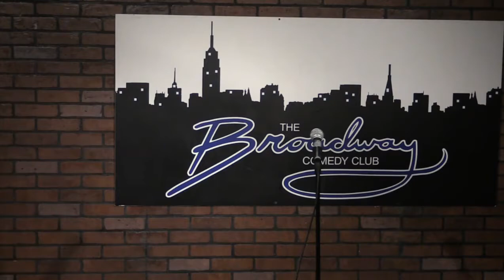Broadway Comedy Club Rebekah Griffin Greene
First time out with this act...had to bring the "kids" to my orchestra audition...;)